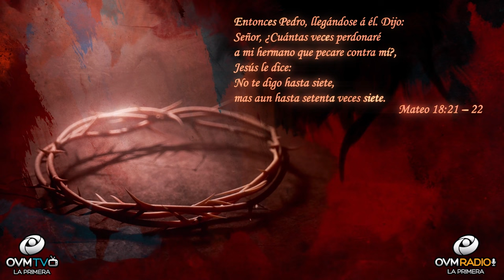Un Momento de Motivacion #4